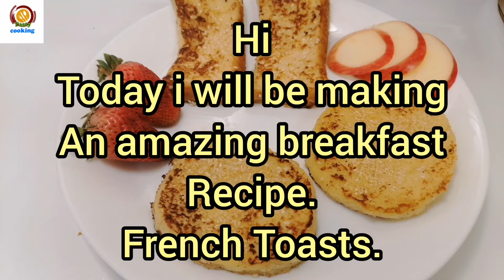French Toast| delicious breakfast recipe,Life in Canada with Tasty cooking 🇨🇦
Hi. Today i will be making very delicious, tasty and healthy breakfast, French Toasts.